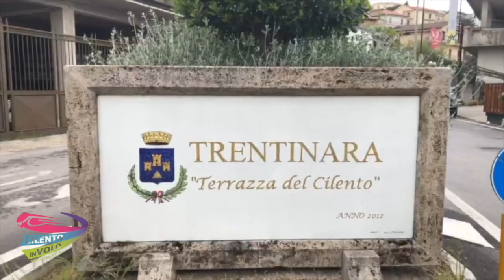44 gery e marco 24-08-21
This video is about 44 gery e marco 24-08-21